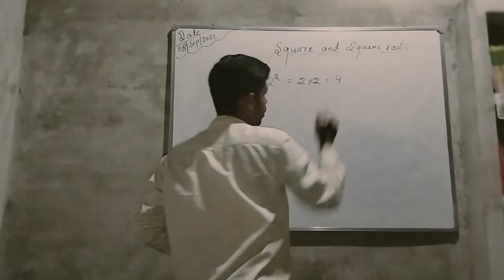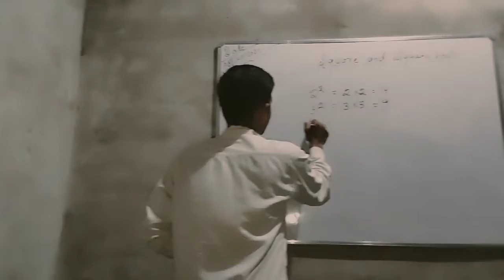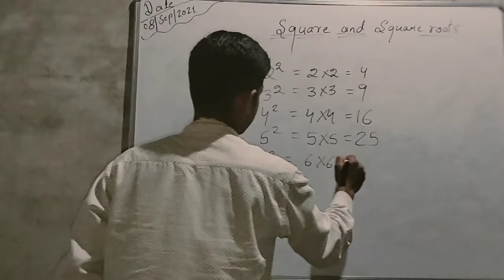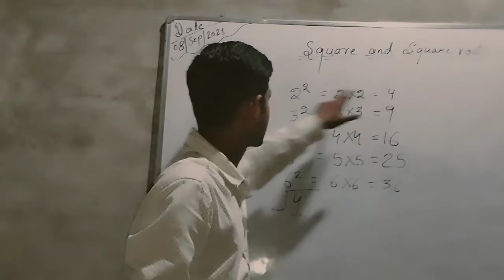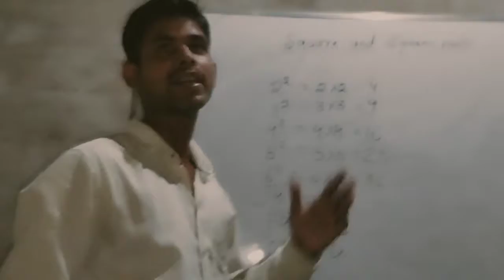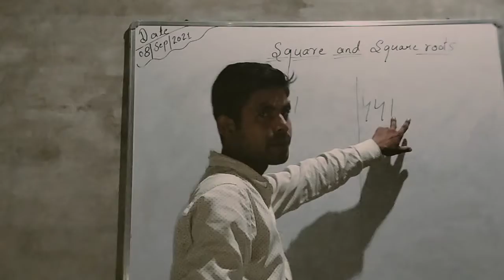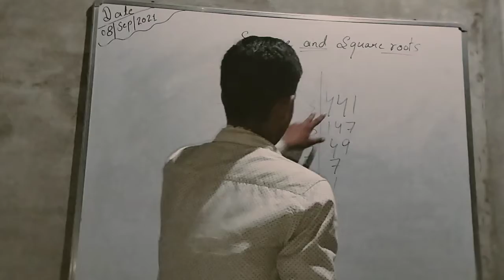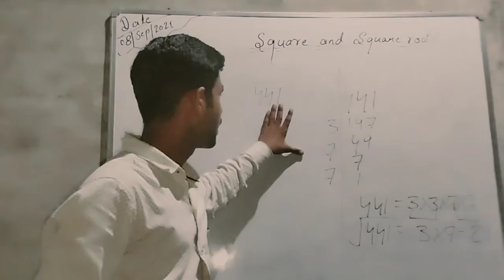# Basic Square //And square root//Short Trick# ( By: Vivek Yadav Sir)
Basic square and square root
what's the square and square root